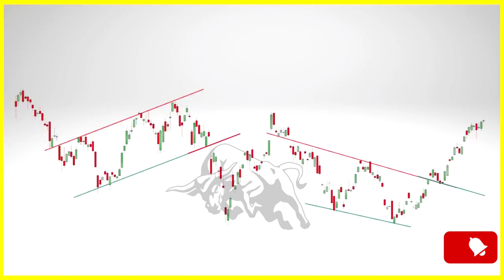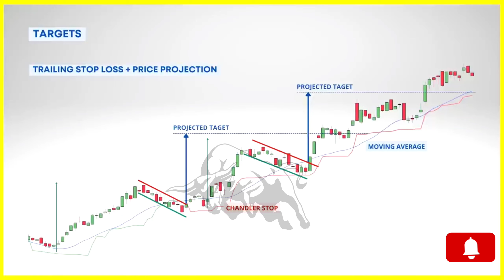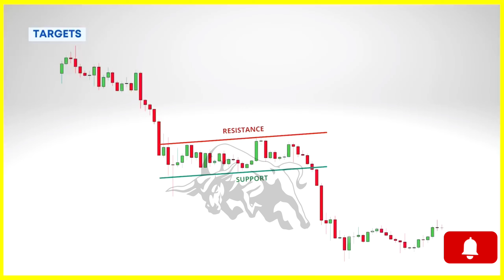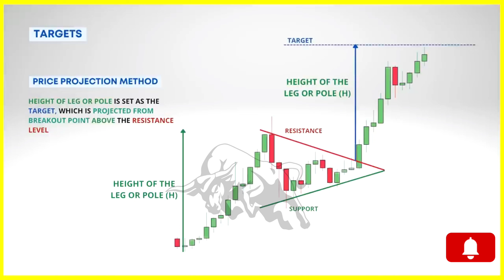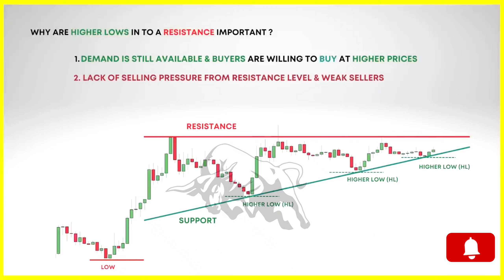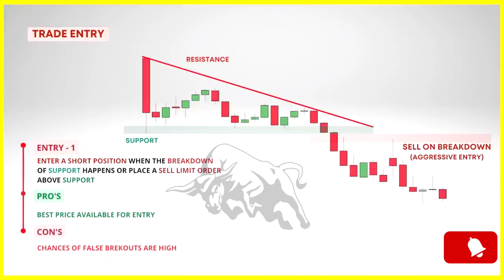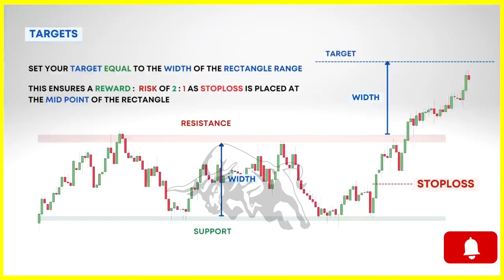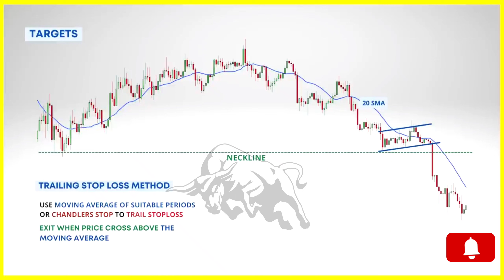Chart Pattern FULL Course Strategies | Price Action Trading Strategies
Chart Pattern FULL Course Strategies | Chart Pattern | Price Action Trading Strategies

SUPPORT FOR
                                               BUSINESS MAIL

In This Video i cover   Stock Market Topic which help you to learn . how you can take trade in Stock Market .